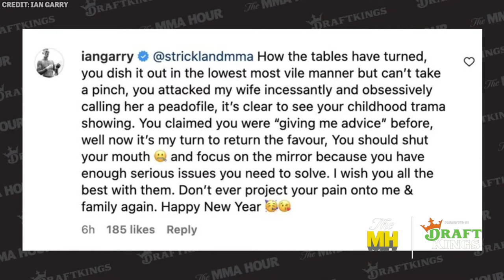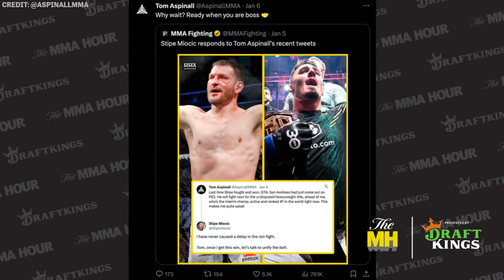The MMA Hour: Francis Ngannou, Ian Machado Garry, Eddie Hearn, Bo Nickal, and More | Jan 8, 2024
The Mixed Martial Arts Hour is back in your life! Below is a rundown of Monday’s show, which begins at 1 p.m. ET / 10 a.m. PT / 6 p.m. UK time.

00:00:00 Standby

00:00:14 We react to the Francis Ngannou vs. Anthony Joshua news and latest fights announced by Dana White.

00:17:32 Francis Ngannou discusses his upcoming boxing fight against Anthony Joshua.

00:50:12 UFC welterweight Ian Machado Garry talks about his upcoming UFC 298 fight against Geoff Neal and more.

01:23:07 UFC middleweight Bo Nickal breaks down his UFC 300 fight with Cody Brundage.

01:39:45 UFC 300 talk

02:00:59 UFC light heavyweight Aleksandar Rakic talks his UFC 300 fight with Jan Blachowicz.

02:36:41 Matchroom’s Eddie Hearn returns to talk Ngannou vs. Joshua and more.

03:08:51 Rest

03:35:38 GC futures